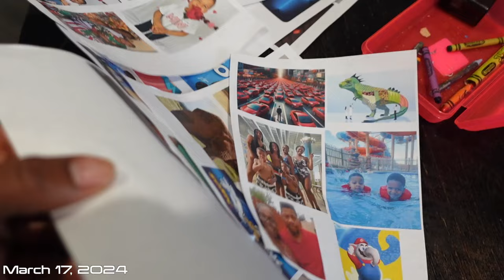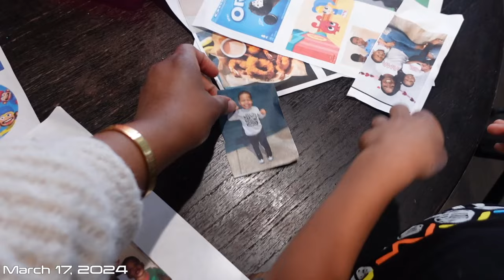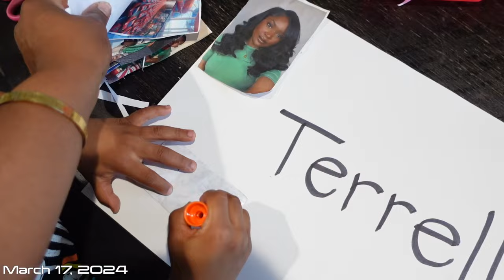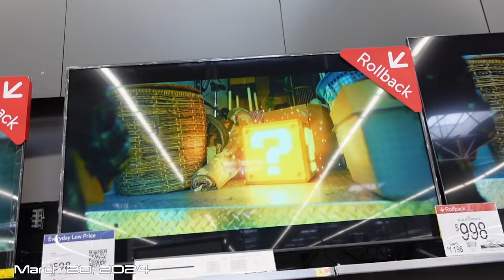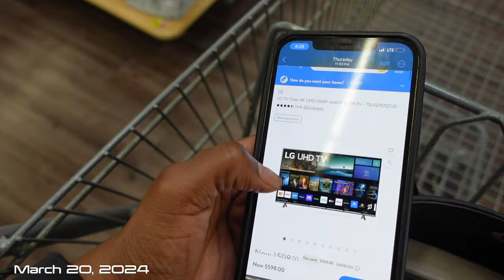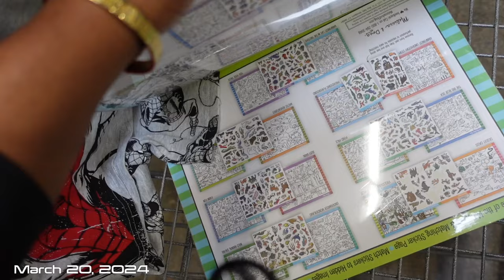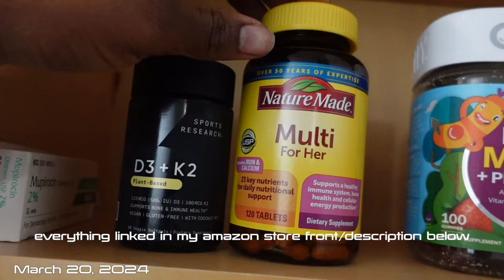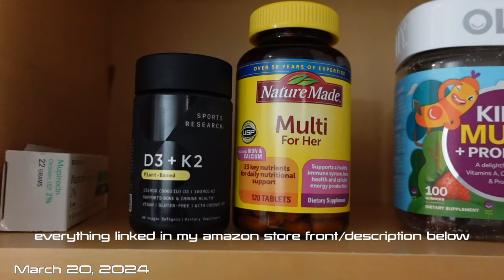WEEKLY VLOG | CAUGHT IN A HAIL STORM + GOING BACK TO CHURCH + HOUSTON RODEO + LOOKING FOR A NEW JOB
Products mentioned:
Vitamin D3 +K2
Daily Multivitamin
Olly Kids Vitamin

By using these links, you are not being charged any extra money. I buy everything I show in my videos unless otherwise noted. mommy vlogger stay at home mom day in my life single mom single mom of  2 toddlers morning routine target haul shop with me ditl sahm clean with me